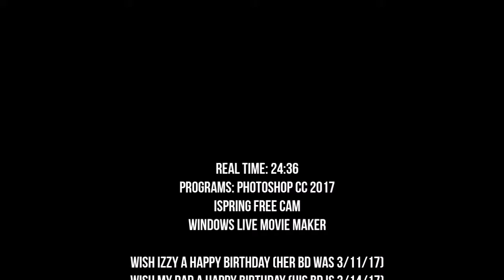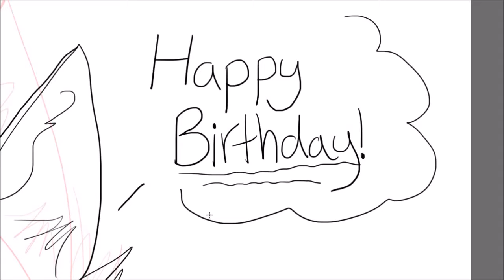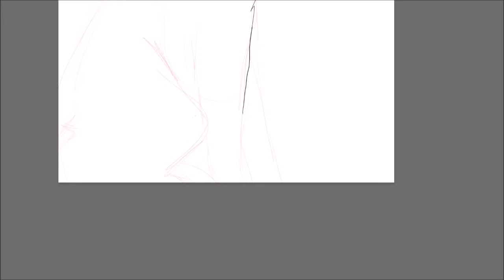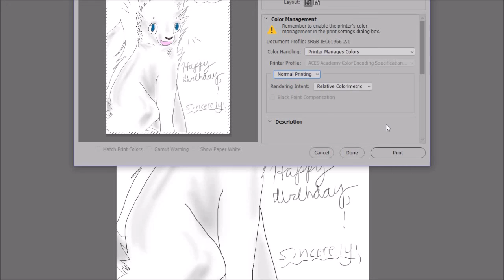Gazelle Draws ~ Birthday Card (Speedpaint)